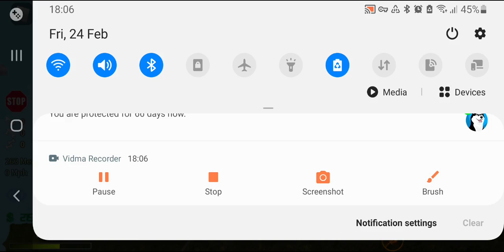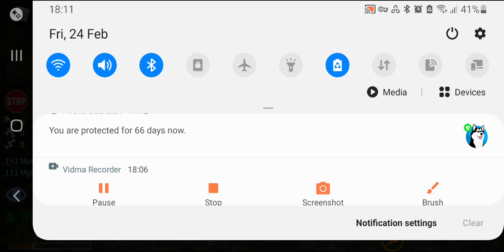broken bones part 1